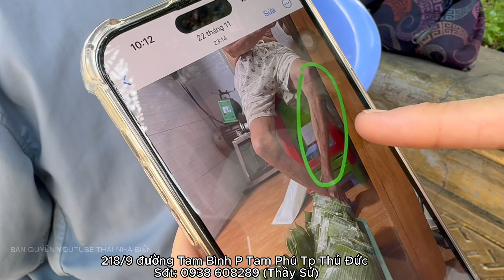SỰ THẬT BÉ GÁI 12 TUỔI ĐỔ BÁNH XÈO ĐIÊU LUYỆN NHƯ ĐẦU BẾP CHUYÊN NGHIỆP NUÔI CÁC EM |TNB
Số điện thoại : 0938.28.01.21(zalo, Viber) Nước ngoài: (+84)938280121 Ủng Hộ Nước mắm Truyền Thống & Hải Sản Làng Chài Quê Thái.
Tài khoản ngân hàng:
 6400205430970 Ngân hàng Agribank chi nhánh An nhơn gò vấp tp Hồ Chí Minh
Tên: Nguyễn Thị Thái
Xin chào tất cả mọi người, mình là Thái được ra đời tại  LÀNG CHÀI PHƯỚC THỂ thuộc Tỉnh Bình Thuận.
Kênh mình làm về Cuộc sống hàng ngày, Ẩm thực, Du lịch , review ,..
Mong Cả nhà yêu Quý Thái tặng Like và Đăng ký theo dõi ,Chia sẻ Kênh động lực lớn giúp Thái theo đuổi ước mơ và cố gắng từng ngày .
Video nhiều sơ sót mong mọi người- Quý Anh Chị Cô Chú góp ý kiến để em ra các Video hay hơn và hoàn chỉnh hơn ạ.
Cảm ơn Quý Cô Chú , Anh Chị và Các Bạn nhiều ạ!
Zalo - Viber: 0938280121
Tiktok: Thái nhà biển
©️Bản quyền thuộc về Thái Nhà Biển
©️Copyright by Thái Nhà Biển